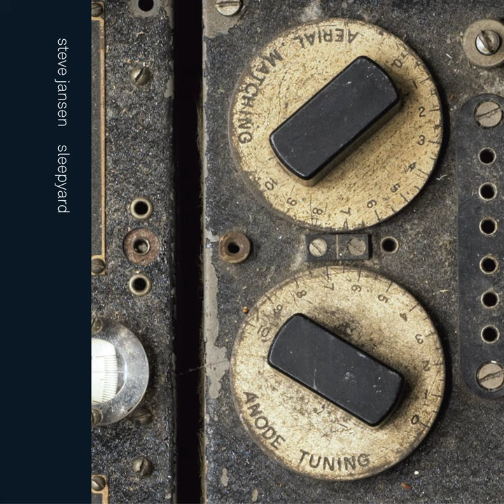Sleepyard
Sleepyard · Steve Jansen · Tim Elsenburg

Producer: Steve Jansen
Composer: Steve Jansen
Lyricist: Steve Jansen